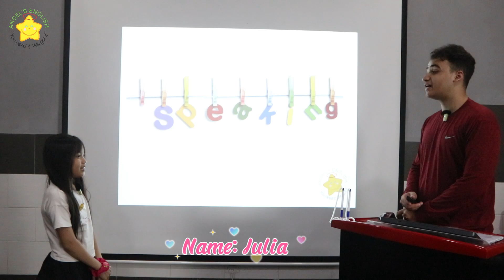Julia AE16 - Bài kiểm tra nói quý IV, 2024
Speaking tests
📘 Class: SJ1.AE16
🌟 Level: STARTERS